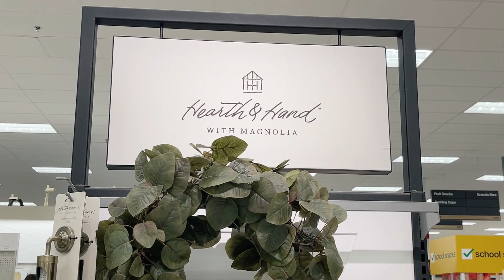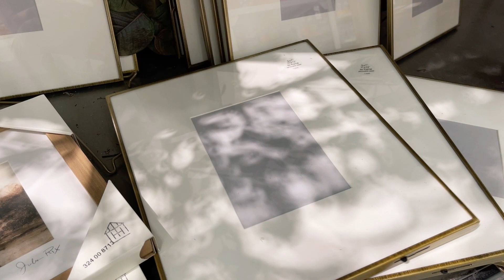*NEW* Target Hearth and Hand and Studio McGee Fall 2023 | Come Shop with Me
Let's start with Studio McGee at Target and some of the beautiful finds there. They have gorgeous pottery, wreaths, mirrors, wall art, baskets and textiles. Some of my favorite pieces are the tortoise shell wall mirror, ceramic trophy vase, stallion wall art, and neutral leaf wreath.

Moving on to Hearth & Hand with Magnolia at Target, we found gorgeous fall must-haves we love. The new small lamp is perfect for the kitchen. They also have some new woven baskets, dishes and drinkware, textiles and wreaths that are perfect for fall. There's a whole new line of dry goods container that will look fantastic in the kitchen this fall. Some of my favorite pieces were the table lamp, the woven baskets, the pour over coffee maker, and pumpkin carving kit the whole family will love.

There are so many wonderful new pieces from Studio McGee and Hearth & Hand at Target this fall. You're sure to find the perfect pieces to welcome fall into your home this year and years to come.

Have you gotten anything from Studio McGee's or Hearth & Hand's fall collection? I'd love to hear what your favorite pieces are in the comments.

Thank you for joining me here on Youtube.  I would love to have you join me again.

Studio McGee at Target links:
Mixed Eucalyptus Leaf Berry Wreath
Tortoise Shell Wall Mirror
Ceramic Trophy Vase
Stallion on Canvas Board with Ant Frame
Round Vintage French Tall Wicker Basket
Neutral Leaf Wreath

Hearth & Hand with Magnolia at Target:
Ribbed Tonal Ceramic Table Lamp Cream
14"x18" Woven Floor Basket
20" Woven Decorative Tray
Speckled Stoneware Tree Mug
Stoneware Gratitude Mug
Dry Goods Stoneware Canister with Wood Lid
Pour Over Coffee Maker
Grid Lines Matelassé Euro Bed Pillow
Faux Golden Ash Leaf Wreath
Pumpkin Carving Kit
6x8 Great Oak Tree Sketch
12"x16" Great Oak Tree Sketch
Single Taper Metal Candle Holder

Come see lots more home decor, DIY, and entertaining ideas on my website at Life on Summerhill.